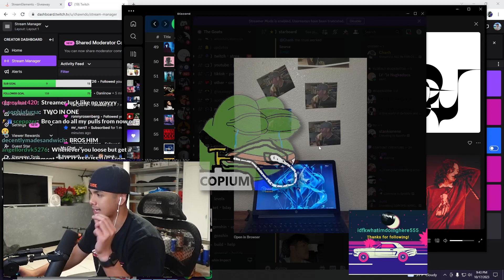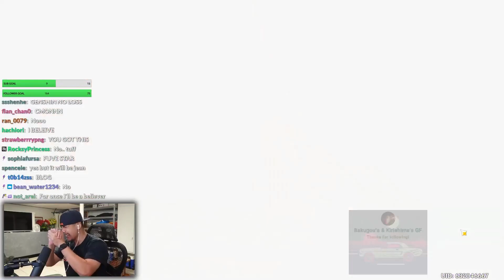I MADE A MIRACLE HAPPEN WITH ONLY 50K PRIMOGEMS | C6 WRIOTHESLEY SUMMONS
I MADE A MIRACLE HAPPEN IN 50K PRIMOGEMS | C6 WRIOTHESLEY Genshin Impact Summons
EDITED BY @TeeHyTV